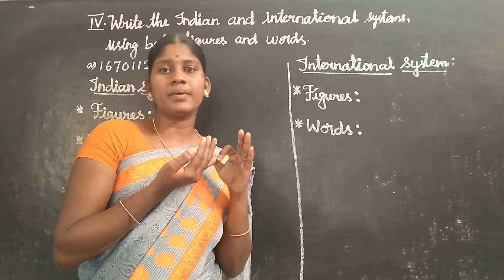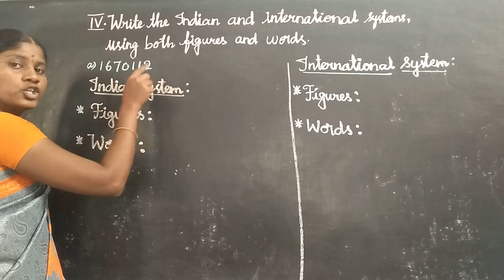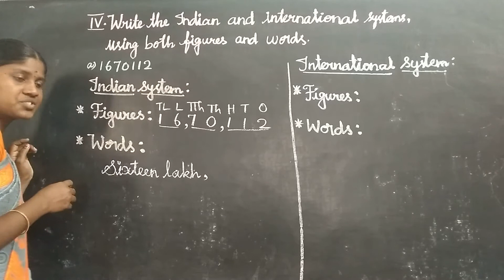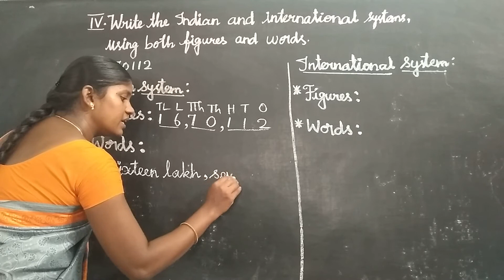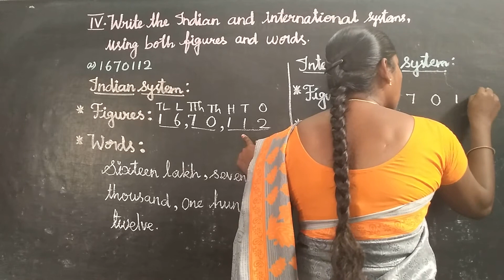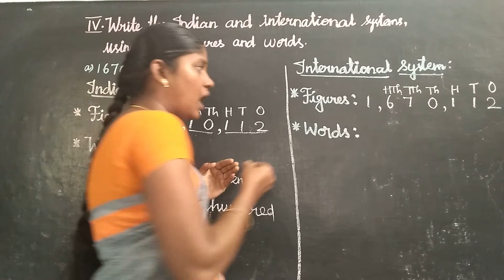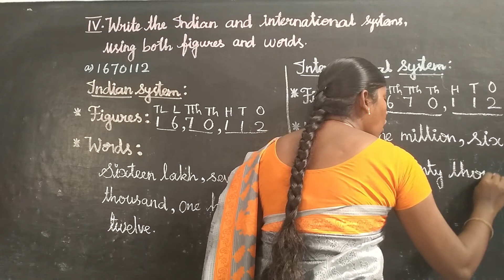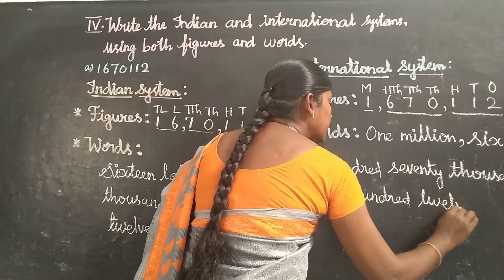EX 1C ROMAN IV Oxford Class 5 Mathematics